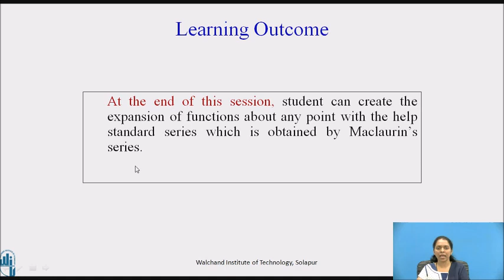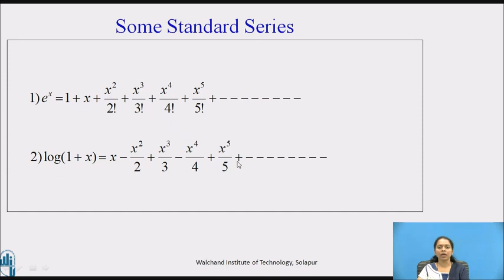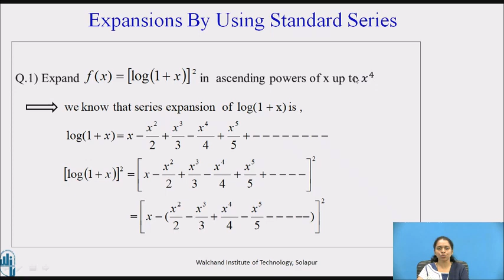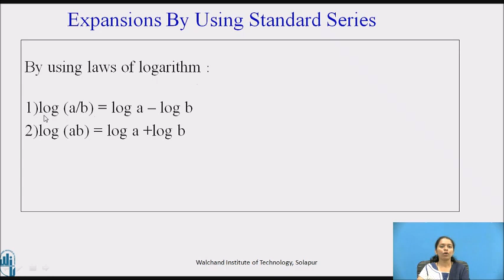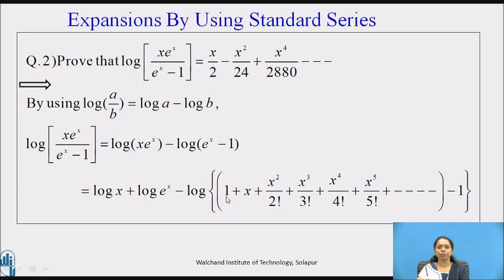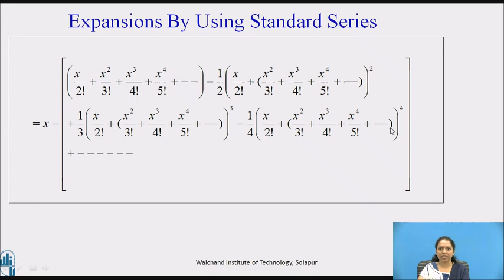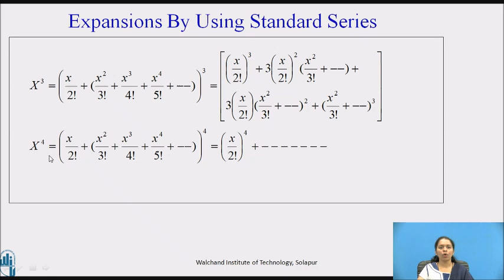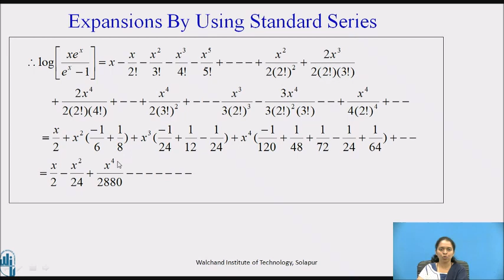Expansion of functions part IV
Ms. Swati Nikam
Assistant Professor